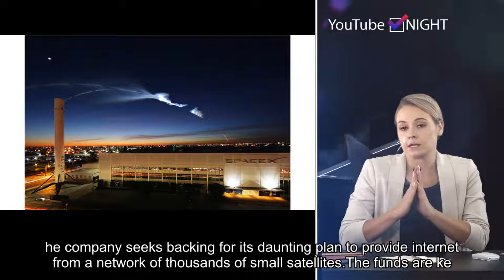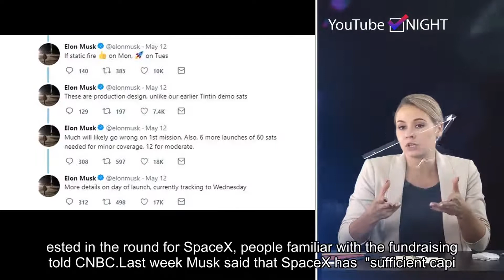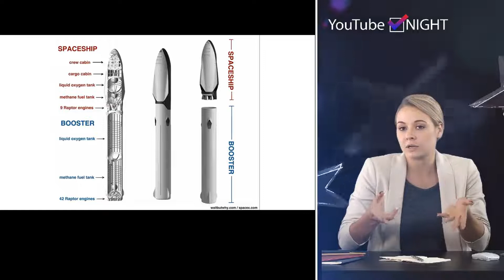SpaceX raised over $1 billion this year as Starlink and Starship ramp ...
Please follow our twitter and get the latest hot news in future.SpaceX has raised just over $1 billion in financing since the beginning of the year, a filing seen by CNBC revealed on Friday, as the company seeks backing for its daunting plan to provide internet from a network of thousands of small satellites.The funds are key, as SpaceX just launched the first full mission of its Starlink satellites on Thursday evening. Starlink is the name of the network SpaceX is building, which, once complete, would consist of 11,943 satellites flying close to the planet in what is called low Earth orbit. Starlink would ultimately be an interconnected internet satellite network, also known as a "constellation," that beams high-speed internet to anywhere on the planet.SpaceX continues to accelerate its fundraising, as SEC filings indicate the company sought equity rounds of $500 million in January and $400 million in April. CEO Elon Musk had said those rounds were oversubscribed in terms of investor interest.The filing on Friday, an amendment of the company's April filings, shows that SpaceX did bring in more funding than expected. The company raised $1.02 billion since the beginning of the year – greater than the $900 million it sought across the two rounds. Gigafund, led by Luke Nosek (a PayPal co-founder and SpaceX board member) and Stephen Oskoui, once again invested in the round for SpaceX, people familiar with the fundraising told CNBC.Last week Musk said that SpaceX has "sufficient capital to get to an operational level " for Starlink. Musk further explained that Starlink is how SpaceX expects "to generate revenue that can be used to develop more and more advanced rockets and spaceships." "We believe we can use the revenue from Starlink to fund Starship," Musk added.Earlier this year, Musk said SpaceX "has to be incredibly spartan with expenditures" due to Starlink and the company's other "absolutely insane" project, Starship. The latter is the giant rocket SpaceX is building to send humans and cargo to Mars.